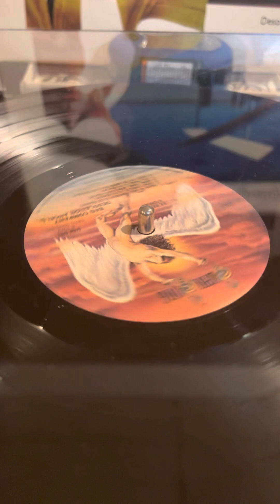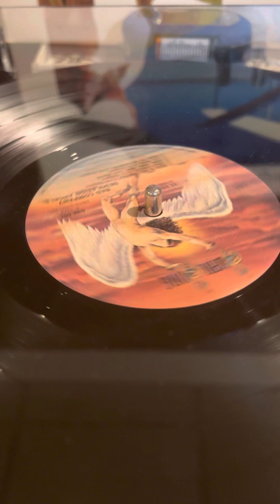Bad company “rock and Roll Fantasy. Vinyl record album version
1979 release from Bad company Desolation Angels.    Side one track one.    And make your requests below